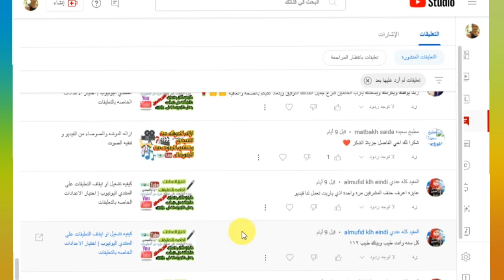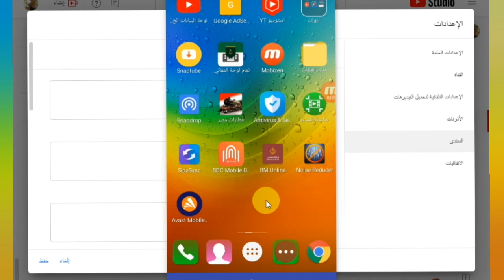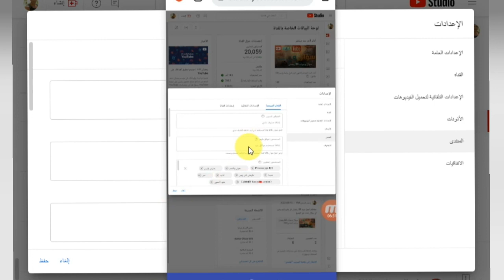ازاله مشرف على قناه اليوتيوب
ازاله مشرف على قناه اليوتيوب او حذف المشرفين في قناتك علي اليوتيوب  مره واحده او دفعه واحده ردا علي سؤال احد المتابعين نوضح له  وللجميع  في هذا الفيديو، سنتعرف على كيفية إزالة المشرف على قناة اليوتيوب بعد انتهاء البث المباشر أو العرض الأول. تابعوا الفيديو لتعلموا الخطوات البسيطة والسريعة للقيام بذلك بنجاح من الكمبيوتر وايضا من الهاتف + الموبيل . لا تنسوا الاشتراك في القناة وتفعيل زر التنبيهات ليصلكم كل جديد واي سؤال فيما يخص اليوتيوب والمونتاج والربح من اليوتيوب وادسنس  اترك سؤالك في التعليقات  سنرد عليك في فيديو او في حلقات البث المباشر اليوميه

ـــــــــــــــــــــــــــــــــــــــ
◀ عناوين اخري عن ازاله المشرفين في قناتك علي اليوتيوب :
● كيفية إزالة مشرف على قناة اليوتيوب أو حذف المشرفين في قناتك على اليوتيوب مرة واحدة أو دفعة واحدة؟
● دليل شامل لإزالة المشرفين عن قناتك على اليوتيوب بشكل مريح وفعال.
● كيفية إزالة المشرفين بشكل فعال وسريع عن قناتك على اليوتيوب.
● إزالة المشرفين عن قناتك على اليوتيوب: التعامل مع المشرفين وحذفهم بسرعة وسهولة.
● كيفية حذف المشرفين بشكل دفعة واحدة من قناتك على اليوتيوب بسهولة وسرعة
● كيفية إزالة المشرفين من قناتك على اليوتيوب بسهولة وفعالية
● أفضل الطرق لحذف المشرفين بدفعة واحدة من قناتك على اليوتيوب
● كيفية إزالة المشرفين من قناتك على اليوتيوب دون الحاجة للاتصال بفريق الدعم
● أسرار إزالة المشرفين من قناتك على اليوتيوب بطريقة صحيحة وفعالة
● كيفية حذف المشرفين بدفعة واحدة من قناتك على اليوتيوب باستخدام أدوات مجانية
● نصائح وحيل لحذف المشرفين من قناتك على اليوتيوب بسهولة ودون أي مشاكل
● كيفية تحقيق النجاح في إزالة المشرفين من قناتك على اليوتيوب بطريقة فعالة ومريحة
ـــــــــــــــــــــــــــــــــــــــ
هذا الفيديو هو رد علي كل من الاسئله الاتيه :
◀ "ما هي الخطوات اللازمة لإزالة مشرف على قناة اليوتيوب؟"
◀ "كيف يمكن حذف المشرفين في قناتي على اليوتيوب بشكل مرة واحدة؟"
◀ "هل يمكن حذف المشرفين في قناتي على اليوتيوب بشكل دفعة واحدة؟"
◀ "ما هي الأساليب التي يمكن استخدامها لإدارة المشرفين في قناتي على اليوتيوب؟"
◀ "هل يمكنني تقييد صلاحيات المشرفين على قناتي على اليوتيوب؟"
◀ "كيف يمكنني التأكد من حذف المشرفين بشكل صحيح من قناتي على اليوتيوب؟"
◀ "ما هي الأخطاء الشائعة التي يجب تجنبها عند إزالة مشرف على قناة اليوتيوب؟"
◀ "هل يمكنني الحفاظ على محتوى قناتي على اليوتيوب بعد إزالة مشرف؟"
◀ "ما هي الطرق الفعالة لإدارة الصلاحيات للمشرفين على قناتي على اليوتيوب؟"
◀ "هل يمكنني تعيين مشرفين جدد بعد حذف المشرفين في قناتي على اليوتيوب؟"
ـــــــــــــــــــــــــــــــــــــــ
ـــــــــــــــــــــــــــــــــــــــ
● ما عليك سوى الانتساب إلى هذه القناة للاستفادة من المزايا:
                             ـــــــــــــــــــــــــــــــــــــــــــــــــــ
                             ● ●    (فيديوهات مهمه )     ● ●

ـــــــــــــــــــــــــــــــــــــــ
╔ ஜ۩☢۩ஜ ╗